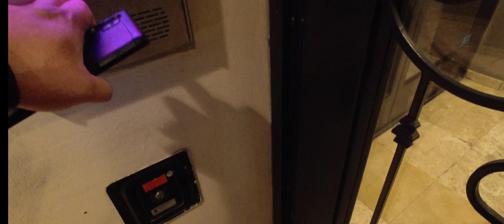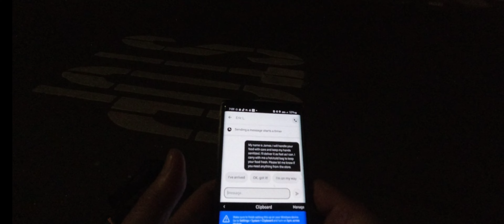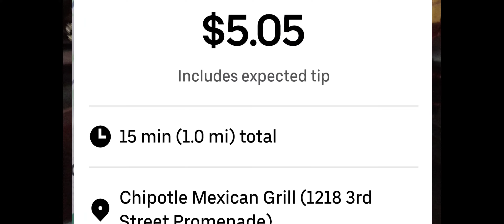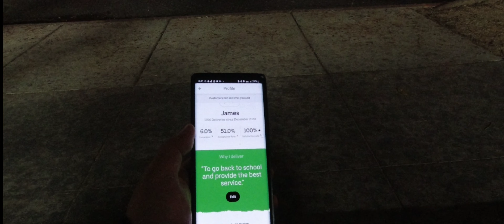Uber eats bike delivery - Uber Eats reactivated me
I got reactivated by UBEREATS after winning my appeal for fraud. Thank you everyone for the support.

for part 2 of whole day delivery challenge.
for part 1 of whole day delivery challenge.
for Doordash delivery tutorial
for Ubereats Full Scholarship
for my best night delivery at $48/hr
for my biggest customer tip this year.
for my Multi-apping night delivery.
free money Ubereats bike delivery Ubereats ride along Doordash bike delivery Doordash ride along. I get paid while I exercise It's like getting free money Ubereats delivery tutorial Uber eats delivery tutorial

My gears
E-bike conversion kit that I use (The best in the market) Choose bbshd 850c 52v
Best battery in USA (I have mine for 2 years with no problem)
The best phone holder in the market for its price!!
My Packir bag (My ubereats bag is discontinued. This is my other bag)
My bike lock (the best for quick deliveries, together with my alarm)
Bike alarm (for theft deterrent)
My strobe lights (must need at night)
Best tool for maintenance (The best chain breaker in the market)
Brake pads (best stopping power)
My ebike chain
CO2 inflator for quick flat change ko
Side mirror (for safety)
The best seat for heavy riders (Highly recommended)
Slick tires for speed and efficiency (must need to prolong battery range)
Bike rack for pizza (I use it to put by bag and not in the ground)

My camera
DGI action camera (for safety and vlog recording)
My camera holder (better than chest mount)